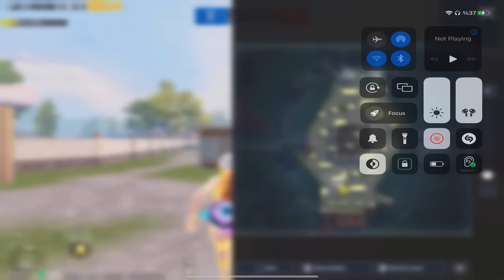NADAS VS Fatih GAMING🔥KINGS of SNIPER in TDM😱Who Will Win? | PUBG Mobile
Devices : iPad Pro 2021 11’